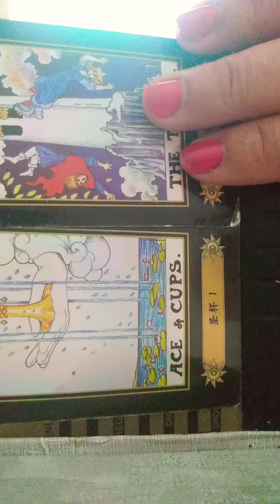aries DontBeTarotfied tarotreadings tarot goodnewsbadnews tarotcardreadings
brunchtarot inspired clothing~
Get popular tights / leggings- one leg, 🌈 rainbow/tie-dye, with one pants' leg- white, in vibrant color~ at the SweepingUpSpirits Don't Be Tarotfied, online shop / store .